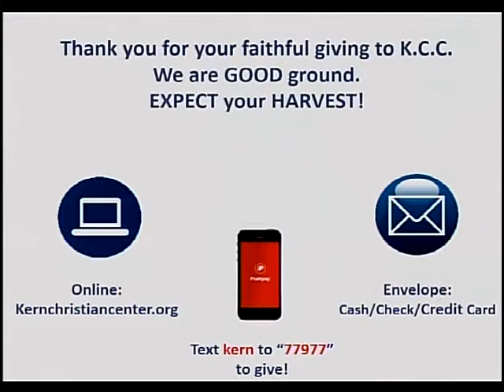January 27, 2021 7:00pm